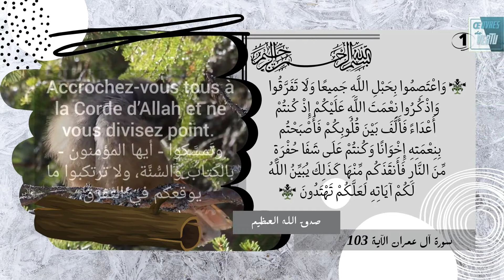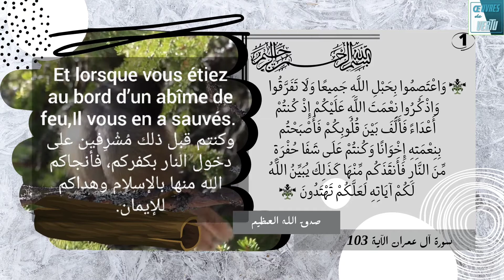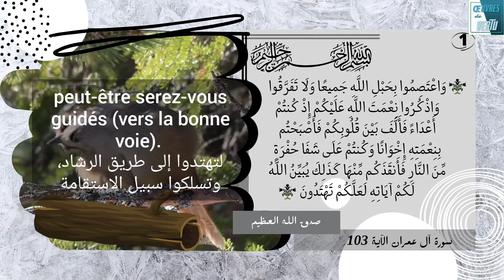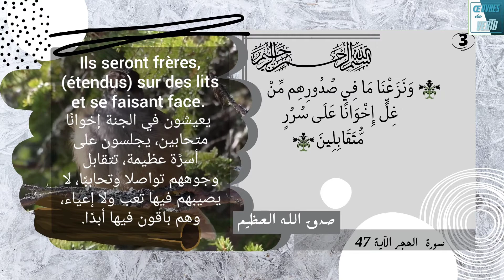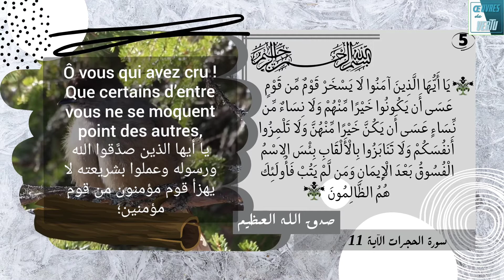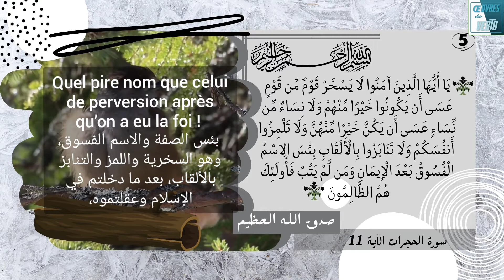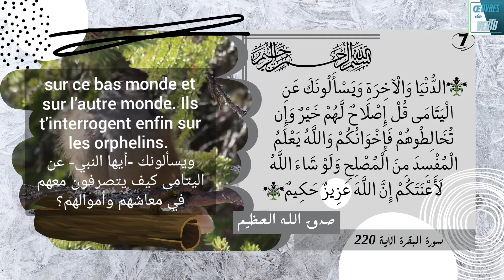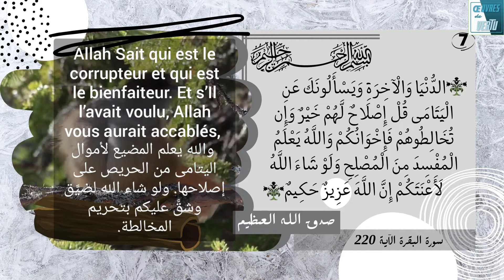COMMENT FAVORISER LE SENTIMENT DE FRATERNITÉ | QUELQUES VERSETS CORANIQUES تعزيز الشعور بالأخوة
La fraternité est l'une des bienfaits fondamentaux de Dieu
La fraternité signifie l'amour et le lien entre les gens